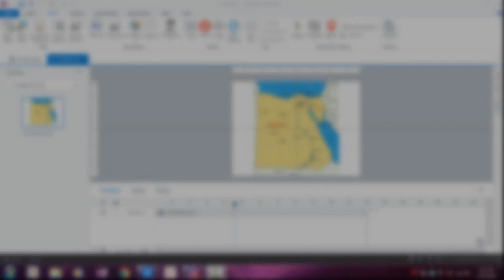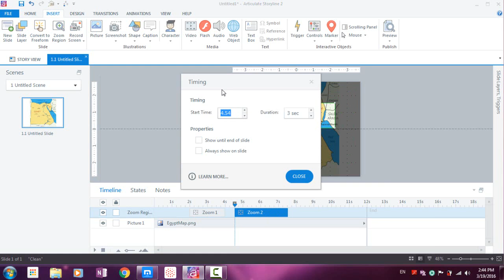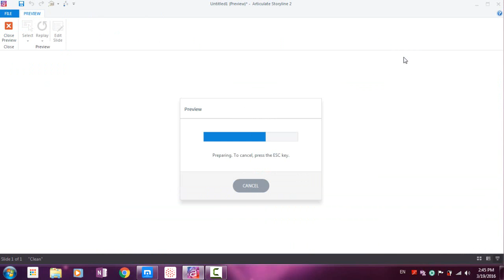48 Adding a Panning Effect